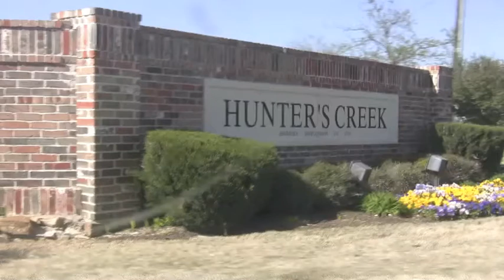Journey to Melissa